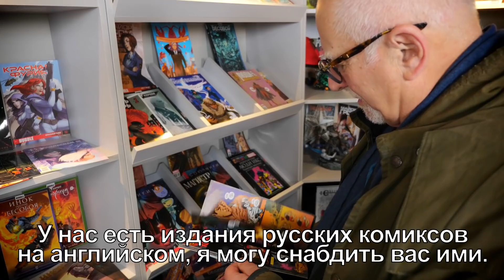Крис Клэрмонт в редакции BUBBLE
Накануне фестиваля легендарный сценарист Marvel Крис Клэрмонт побывал в редакции BUBBLE. Он пообщался с нашими сотрудниками, полистал комиксы и рассказал о своём отношении к поклонникам. Вот, как это было.